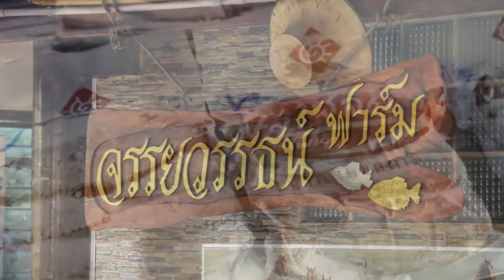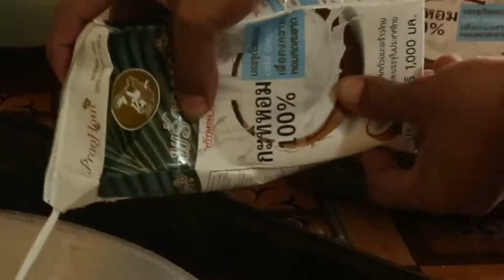เมนูสนั่นทุ่ง ปลาสลิด